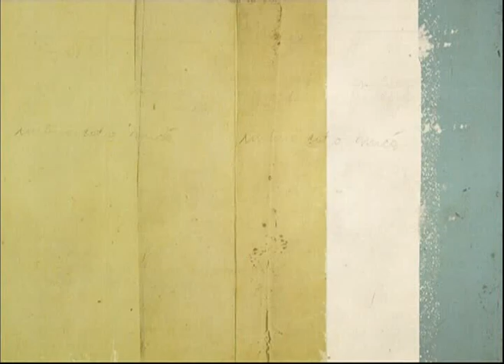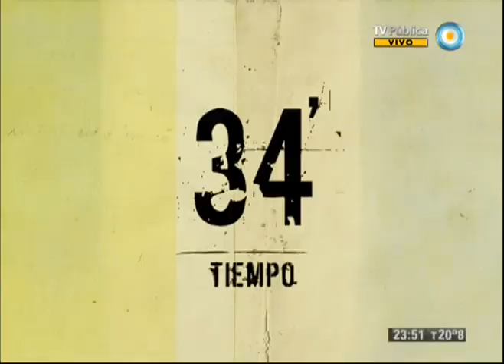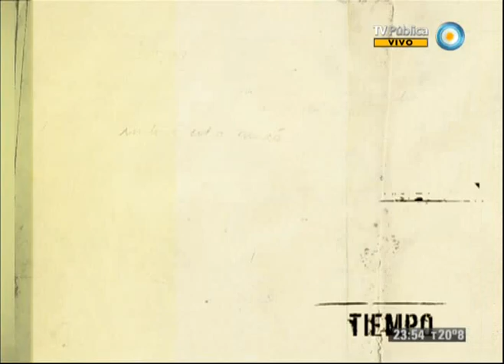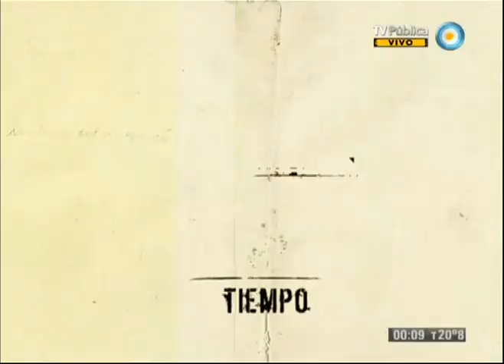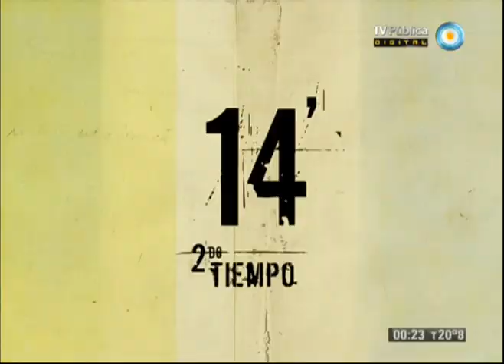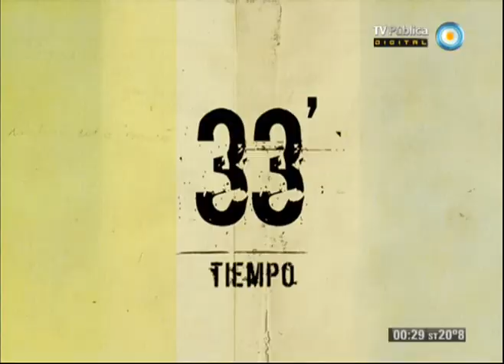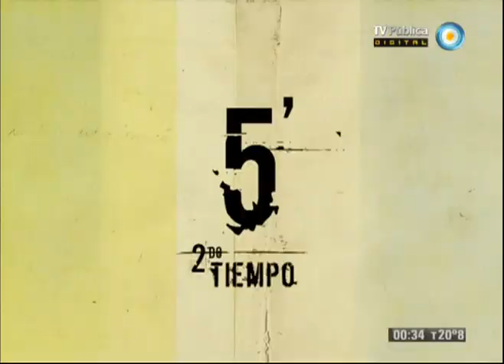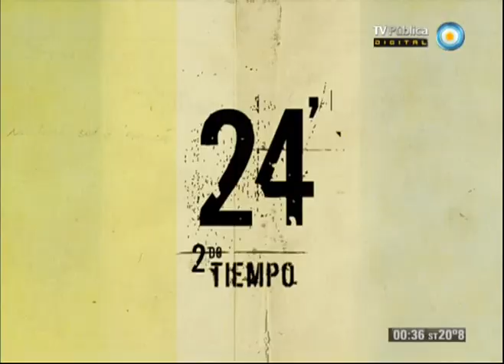Fútbol permitido - 21-04-13 (1 de 3)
Analizamos lo ocurrido en la décima fecha del Torneo Final 2013. Brindisi debutó en Independiente con una derrota; River gana y quiere pelear la punta; Boca empató y Bianchi se quejó de los arbitrajes; San Lorenzo ganó bien en Sarandí; Racing jugó bien pero empató; Newell's venció a Vélez; y los compactos del resto de partidos de la fecha con todos los goles.